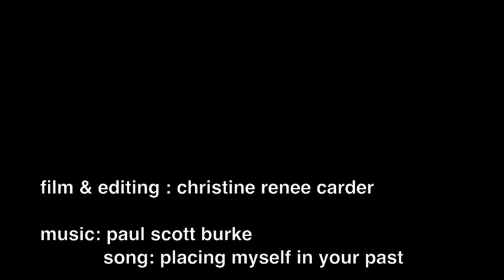placing myself in your past : music by Paul Burke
film and editing by Christine Carder